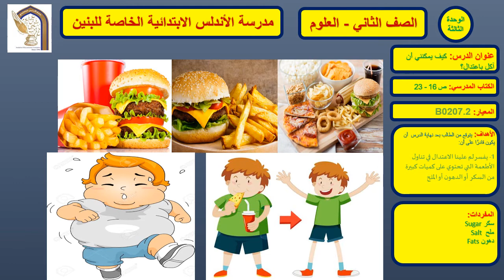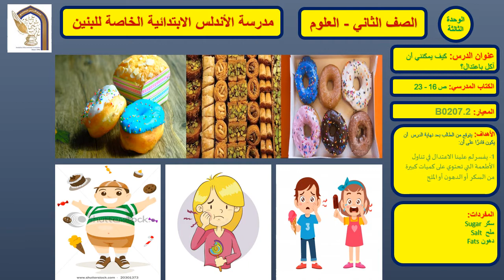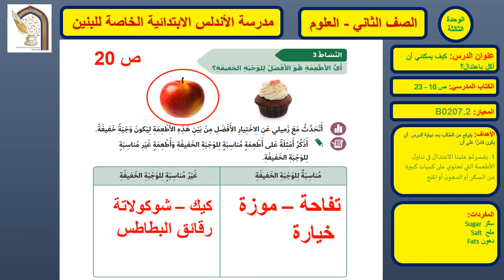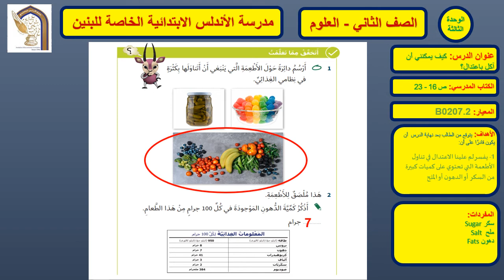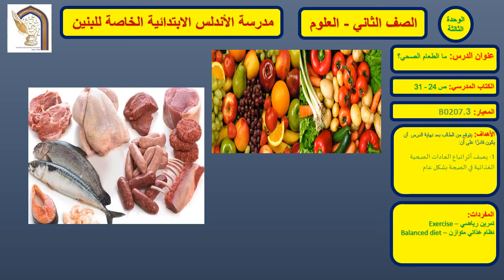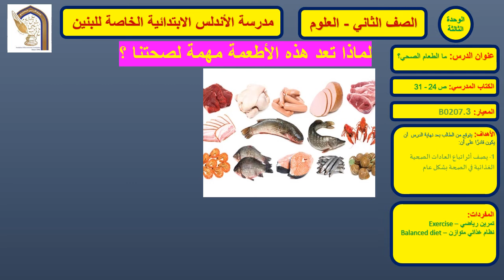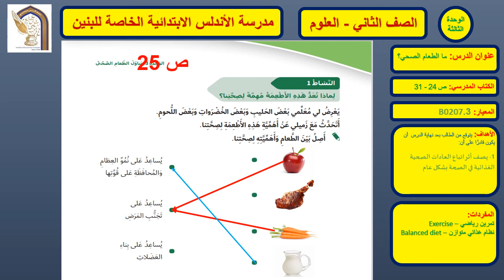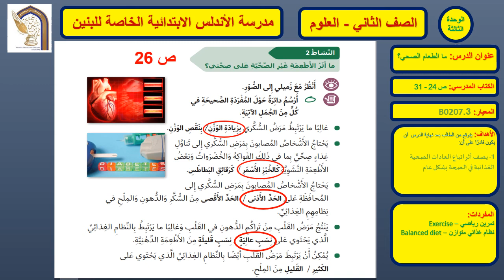علوم ثاني درس كيف يمكنني أن آكل باعتدال 2 + النظام الغذائي المتوازن الأربعاء 13 يناير 2021